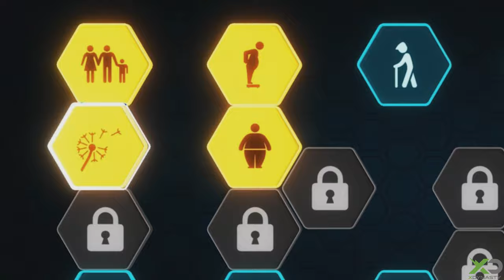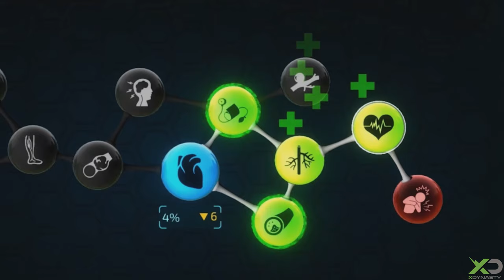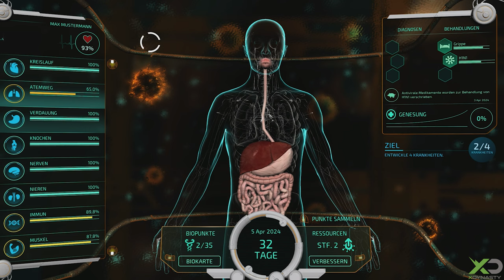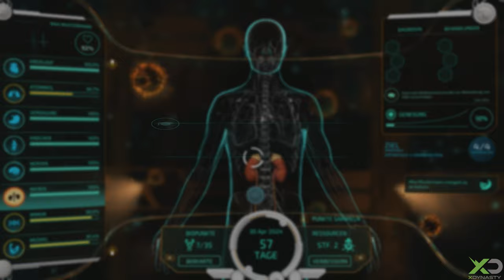Bio Inc. Redemption | So wird gespielt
In diesem Video zeigen wir euch Gameplay aus Bio Inc. Redemption. Gespielt wurde Bio Inc. Redemption auf der Xbox Series X.